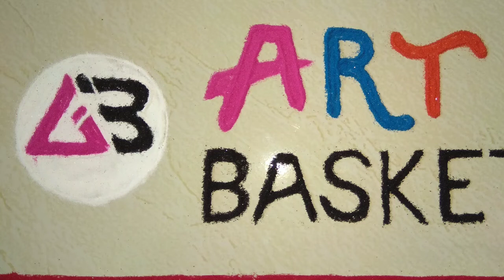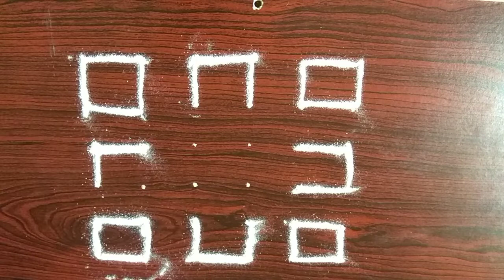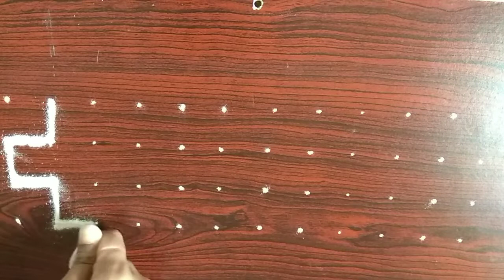परफेक्ट रंगोली डॉट्स बनाने का आसान तरीका | Rangoli dots using paper by Art Basket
Hello Friends,

For beginners and daily purpose we require easy and simple rangoli. So I try to make it easier by making rangoli dots stencil. Rangoli is thought to bring good luck. Everyone like dots rangoli but to mark dots for rangoli is going to be difficult, so for that I created rangoli dots stencil for easy & fast purpose. Which is small, easy and fastest way to make beautiful rangoli. "Create onces and use many times".